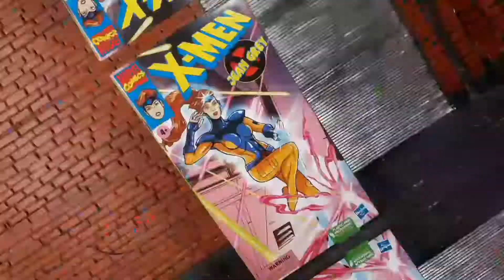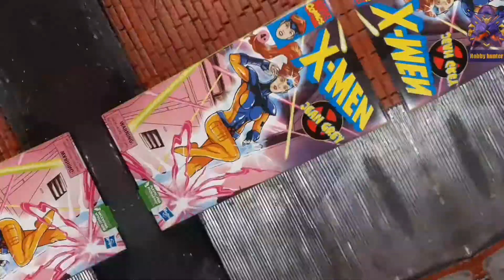review and unbox marvel legends x-men vsh box jean grey 90s Animated series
good figure for collection..